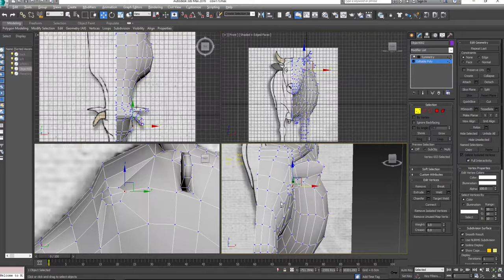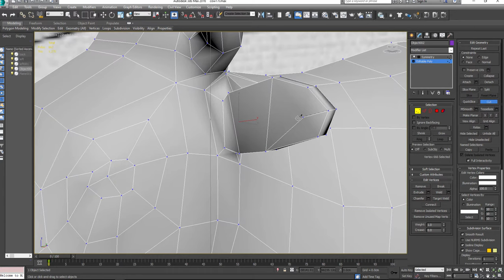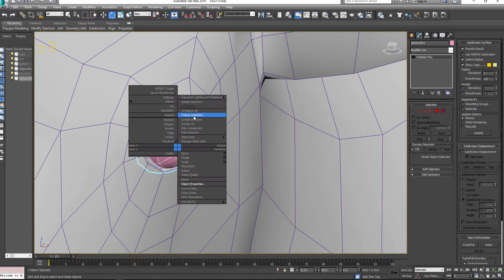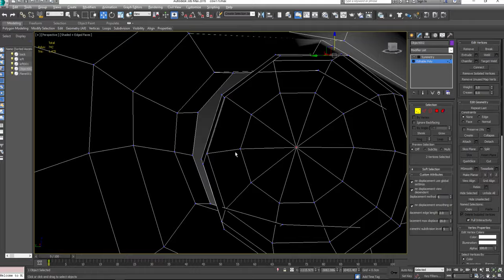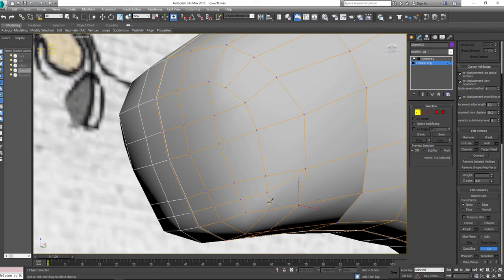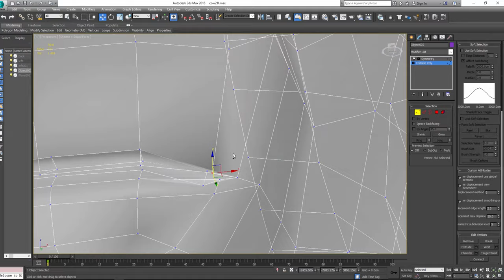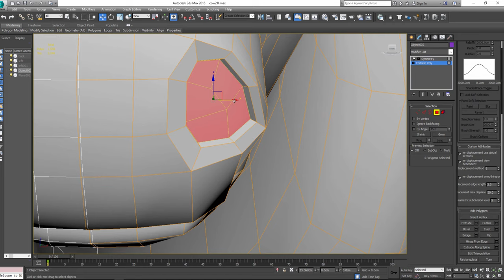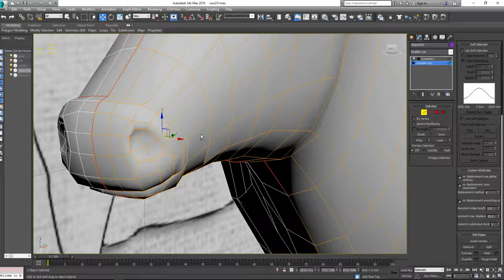Autodesk 3ds Max Cow Modeling 02: details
Low Poly cow Autodesk 3ds Max tutorial
Tutorial - Simple cow modeling; Mouth and Eye